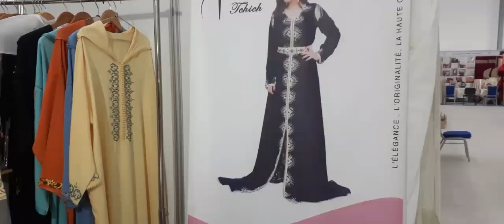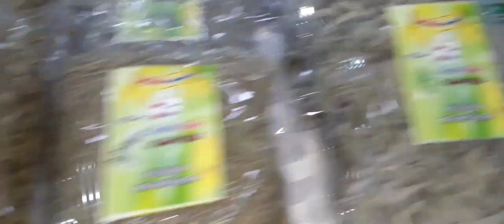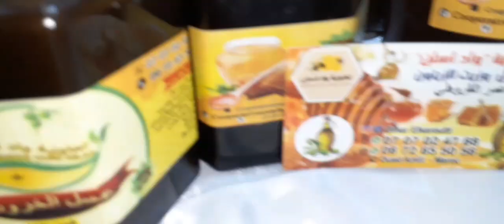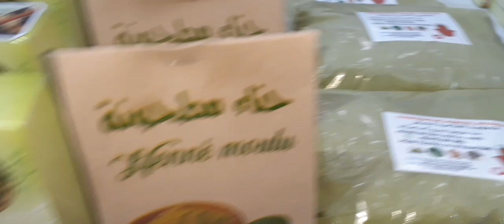جولة فالمعرض الصناعة التقلدية بمدبنة تازة inshot #